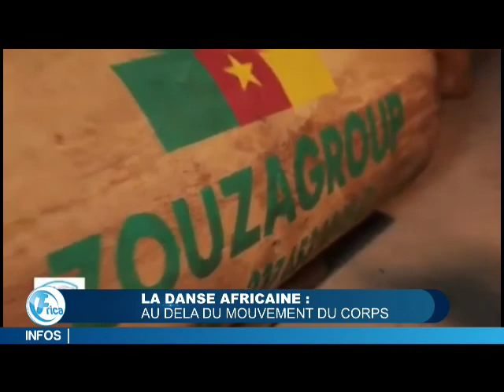LA DANSE AFRICAINE: AU DELÀ DU MOUVEMENT DU CORPS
En Afrique,la danse fait partie intégrante de la culture et de la vie quotidienne.En plus d’être un art,elle est pleine de vertus physiques,thérapeutiques et même spirituelles.